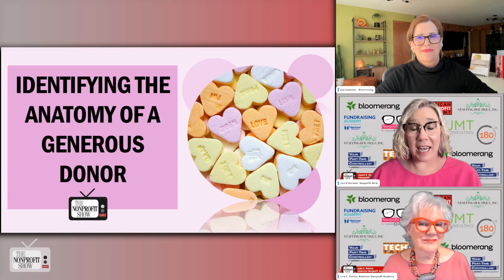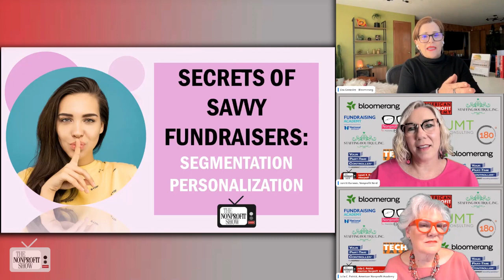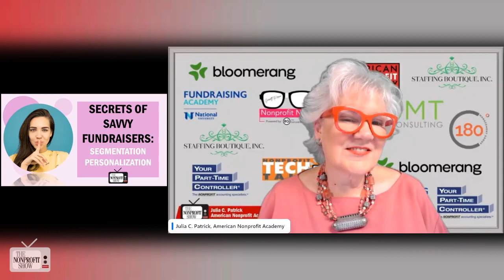Falling In Love With A Generous Donor! (Keeping it platonic too)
The Senior Product and Marketing Manager at Bloomerang, Lisa Gonzalez, gives amazing insights into donor engagement, setting the stage for a dynamic discussion on the nuances of cultivating generous donors with actionable strategies.

Lisa kicks off the conversation by breaking down the concept of identifying generous donors into three key components: readiness, willingness, and ability. She elaborates on the importance of engaging donors who are not only financially capable but also actively involved and inclined to give. Gonzalez reminds us that wealth alone does not guarantee generosity, advocating for a holistic approach to donor segmentation that considers both engagement and giving history.

Quoting Lisa, "Just because someone's wealthy doesn't mean they're generous. And just because they're not giving a lot doesn't mean they're not willing." This sentiment underscores the need for nonprofits to focus on donors who demonstrate a combination of engagement and generosity, rather than solely relying on wealth screening.

The lively chat also the significance of personalization and segmentation in donor outreach, with Lisa highlighting the potential of targeting diverse donor segments, including prospective patrons and passionate volunteers, who may not fit the traditional donor profile but possess untapped potential for support.

In Lisa’s words, she emphasizes, "It's about those people who have influence about the people around them. They're kind of the go-to person when you want to know something. They have the opportunity, or they have the charisma to galvanize the people around them.", underscoring the value of identifying and leveraging influential supporters within donor networks.

The conversation also touched on the role of technology, with details on Bloomerang's innovative approach to predictive giving insights. By combining engagement ratings with generosity metrics, Bloomerang's CRM empowers nonprofits to identify and prioritize high-value donors efficiently.

Furthermore, Lisa sheds light on the pitfalls of solely focusing on wealth screening, stressing the importance of considering donors' giving history and engagement levels whilst adopting a data-driven approach that goes beyond superficial wealth indicators to nurture meaningful donor relationships.

Learn more from Bloomerang.com